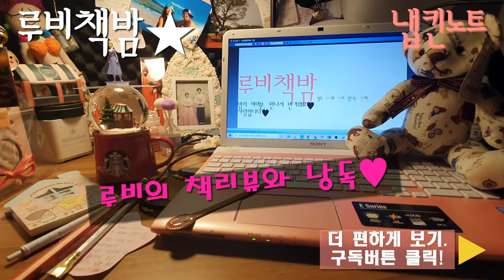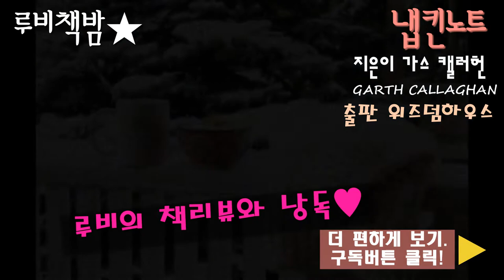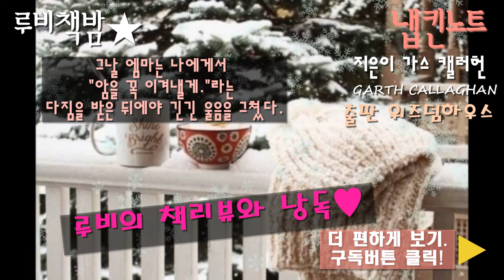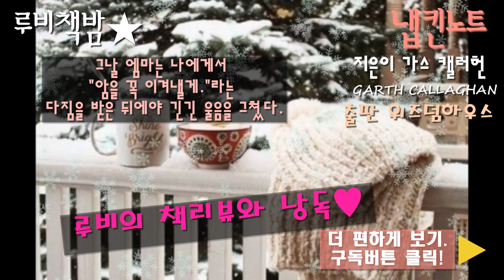[루비책밤] 냅킨노트/가스캘러헌/오디오북/Audiobook/성우오디오북/성우루비/책읽어주는여자/루비책밤/듣는책/위즈덤하우스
이번 영상에서는 낭독을 하기 앞서, 저의 북리뷰와 인사말도 실어 보았습니다. 즐겁게 청취해주세요 ^^ ♥

00:01 책소개, 리뷰
07:06 본문

♣신인작가, 출판사, 1인 출판사 등 낭독을 원하시는 분들 환영합니다.
연락주시면 영상을 제작하여 채널에 업로드해드립니다. 연락주세요^^

※본 영상은 출판사의 허락을 받고 제작한 2차 저작물임을 고지합니다.

[구독]과 [좋아요]는 큰 힘이 됩니다. 영상 오른쪽 하단 [구독] 버튼 클릭! 구독 버튼 바로 옆 종모양 [알림]버튼 클릭!
하시면 [루비책밤]의 오디오북을 더 편하게 순서대로 감상하실 수 있습니다! ♡
*유튜브 [구독]은 무료인것, 아시죠? ^ ^

다양한 플랫폼에서 루비를 만나세요!

◆살아있는 한 끝까지 사랑할 것!◆

사랑하는 이의 소중함, 오늘 나에게 주어진 선물 같은 인생, 이루고 싶은 꿈과 소망을 향한 열정…. 그 의미만으로도 빛나는 단어와 가치들이 우리 삶을 가득 채우고 있다. 하지만 바쁜 일상을 살아가는 우리는 정작 이 단어들의 의미와 가치를 잊은 채, 아니 때로는 그 존재조차 짐처럼 느끼며 뒤로 내팽개친 채 하루하루를 보내고 있다. 『냅킨노트』는 평범한 일상의 소중함을 되새기게 하는 책이다.

이 책의 저자 가스 캘러헌은 늘 곁에 있어서 그 소중함을 몰랐던 많은 것들이 이제는 간절히 지키고 싶은 것들이 되었다. 2011년, 그는 신장암 진단을 받았고 지금까지 4번의 암 진단과 수술을 견디며 힘겨운 싸움을 이어가고 있기 때문이다. 그러나 무엇보다도 그를 가장 절망시킨 것은 딸 엠마가 고등학교를 졸업하는 모습을 볼 가능성이 8퍼센트밖에 없다는 의사의 말이었다. 그렇지만 그는 이런 심각한 현실에 좌절하기보다 하루하루를 선물이라 생각하며 사랑하는 사람들과 마음을 나눌 수 있는 기회로 삼았다.

결국 그는 딸 엠마가 고등학교를 졸업할 때까지 매일 도시락에 냅킨 노트를 써주겠다고 자신과 약속했고, 826장의 냅킨 노트를 완성하며 그 약속을 지켜냈다. 그리고 오늘도 딸에게 인생의 문장을 선물하기 위해 냅킨과 펜을 든다. 가스 캘러헌은 사랑하는 사람에게 손으로 직접 쓴 메모를 전하는 단순하고 사소한 행동을 통해 인생의 시간을 낭비하지 않는 가장 좋은 방법을 말해주고 있다. 그것은 바로 ‘사랑하는 것’이다.

◈저자소개◈
가스 캘러헌
저자 : 가스 캘러헌
저자 가스 캘러헌 (GARTH CALLAGHAN)은 딸인 엠마가 어렸을 때부터 도시락을 싸주고 냅킨 노트를 적어 넣어줬다. 아이가 자라면서 작은 노트는 큰 의미를 갖게 되었고, 딸이 열두 살 때 냅킨 노트는 그의 유산이 되었다. 신장암 진단을 받은 그의 예후가 좋지 않았기 때문이다. 지금까지 가스는 4번의 암 진단을 받았으며 엠마가 고등학교를 졸업하는 모습을 볼 가능성이 8퍼센트밖에 없다는 말을 들었다. 그렇지만 그는 현실에 좌절하기보다 하루하루를 선물이라 생각하며 사랑하는 이들과 마음을 나누는 기회로 삼았다. 엠마가 고등학교를 졸업할 때까지 매일 냅킨 노트를 읽을 수 있게 826개의 냅킨을 써놓겠다고 자신과 약속했고, 결국 그는 약속을 지켰다.

뉴욕 주 사라낙 레이크에서 태어난 그는 뉴욕 주 포트 레이든이라는 작은 마을에서 성장했고, 성인이 된 이후에는 버지니아 주 리치몬드로 이주해 아내 리사, 딸 엠마와 함께 살고 있다. 바로 그 딸이 냅킨 노트 수집에 영감을 주었다. 그가 이 책을 통해 독자에게 전하고 싶은 메시지는 단 하나다. 사랑하는 이가 있다면 도시락을 싸고, 노트를 적고, 마음을 나누자. 인생에 중요한 것은 단지 그뿐이다.